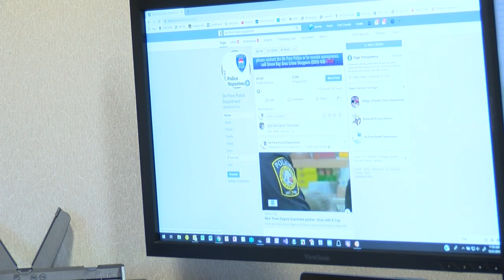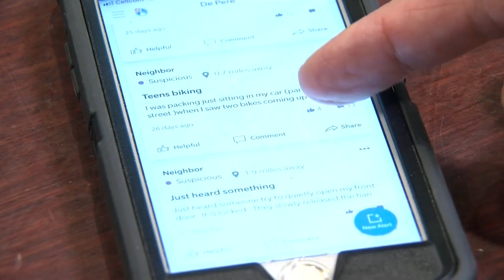Police use social media to fight crime